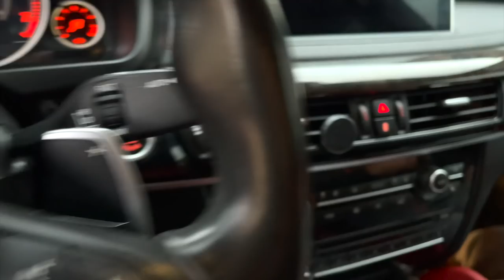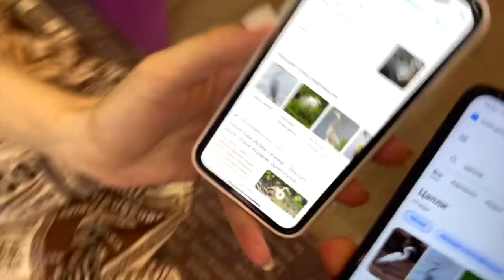СЛЕЖУ ЗА СВОЕЙ ДЕВУШКОЙ И ДРУГОМ ГОТОВИМСЯ К ПАСХЕ В УКРАИНЕ ВЛОГ